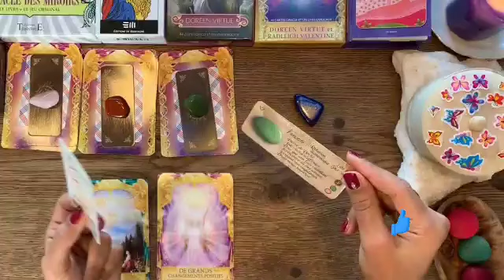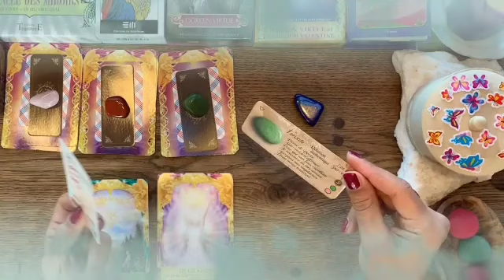برج العقرب توقعات من 5 إلى 15 تشرين أول 2023 //هذا عاشق ولهان مستعد لتضحية بكل شيء من أجلك♥️